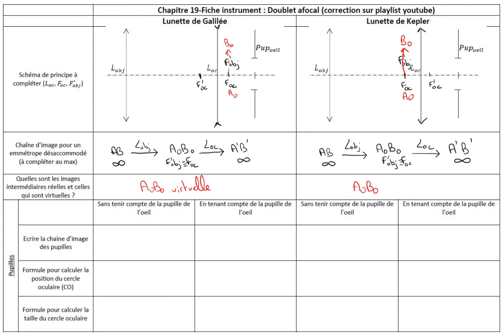2-Fiche instrument (partie 1 sur 5)